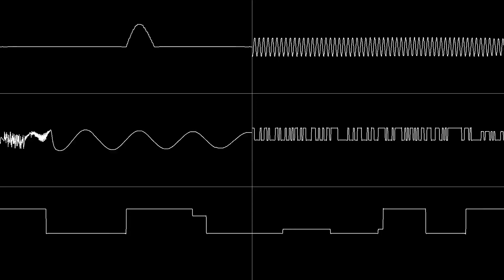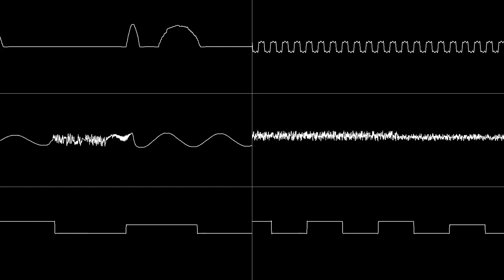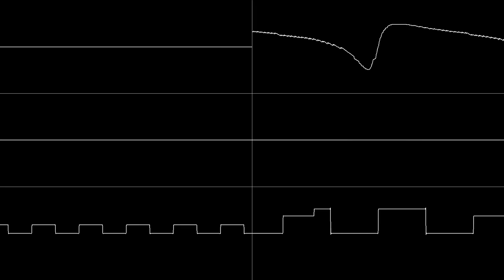MSX-Music - Xak II "Boroz Forest" by Tadahiro Nitta & Takashi Sakurai - Oscilloscope View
Never played this game before. But it has an interesting soundtrack.